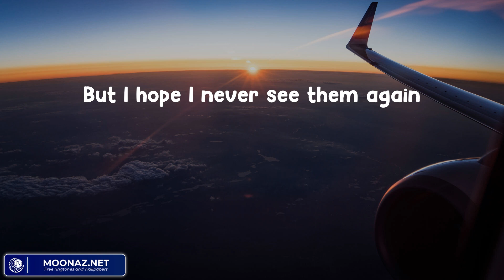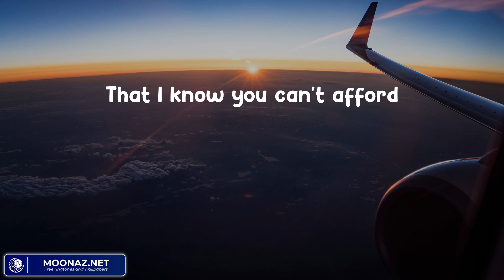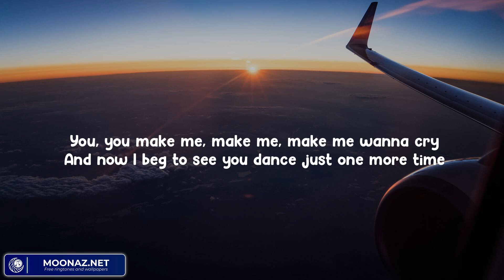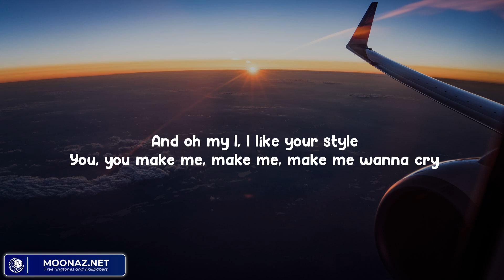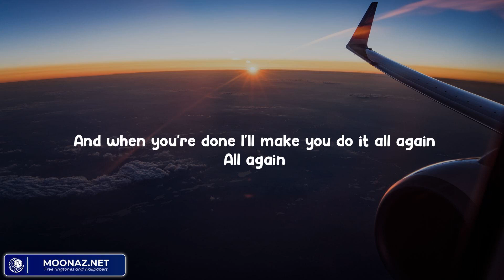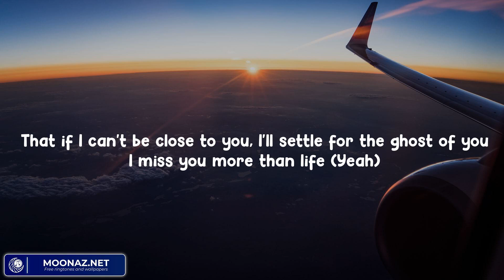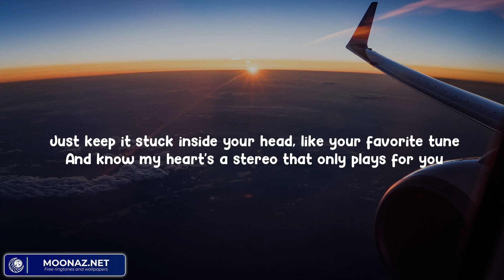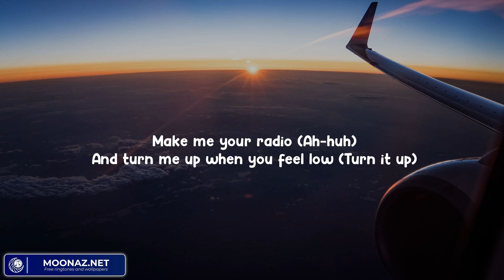The Chainsmokers - Closer (M Lyric) | Tones And I, Justin Bieber .. Barem Music